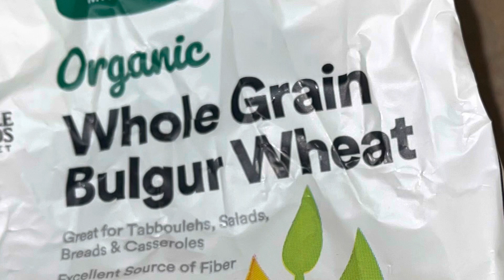Kofta with bulgur in the oven 😋😋